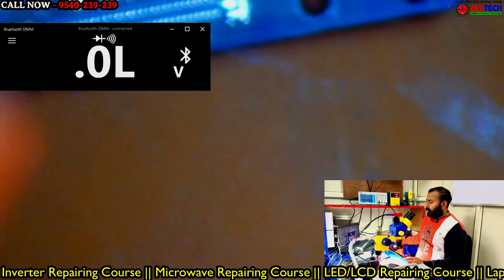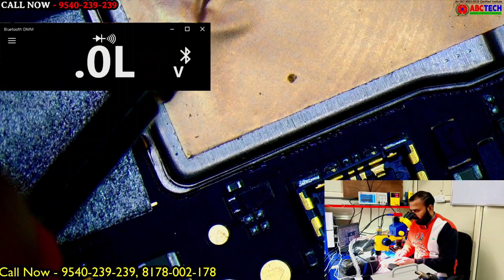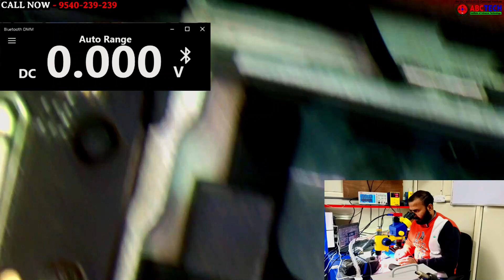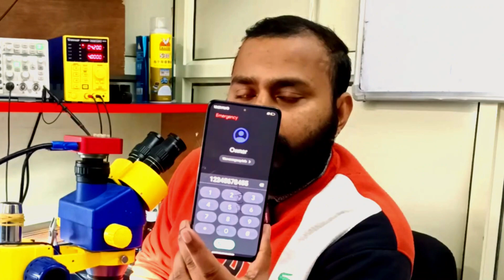Redmi Note 10 Pro Dead and Restart Problem | Join Mobile Repairing Course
इस Video में हमने आपको Redmi Note 10 Pro Dead and Restart Problem के बारे में बताया है की कैसे आप हमारे यहाँ आकर काम सिख सकते है ऐसे ही और Informative Videos के लिए हमारे Channel को Like, Share, Subscribe जरूर करे

Mobile Repairing Course सिखने के लिए Call करे - 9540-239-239